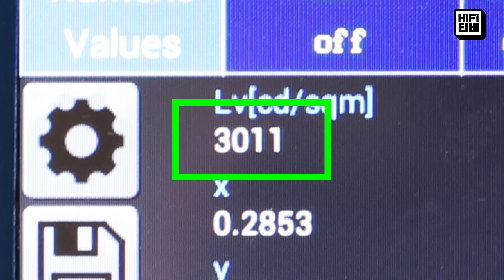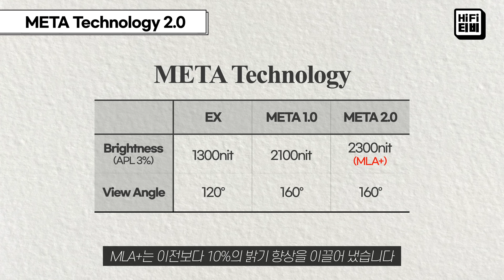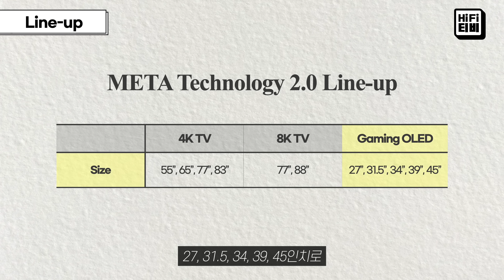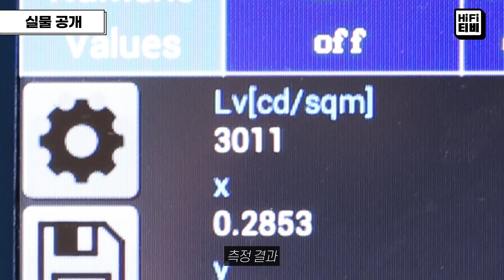[ENG SUB] 3000니트 시대를 연 2024년 LG 메타 테크놀로지 2.0 올레드 패널 세계 최초로 소개합니다. | 2024 LG OLED 3000nits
▲ 위 링크를 통해 제품을 구매하시면, 하피TV에 소정의 수수료가 지급됩니다. ▲

📖 [턴테이블ㆍ라이프ㆍ디자인] 사인본 구매하기

00:00 Intro
01:52 META Technology 2.0
03:27 Detail Enhancer
04:35 Line-up
04:59 2300nit vs 3000nit
05:39 실물 공개
06:13 2100nits vs 2300nits
06:59 META Technology 2.0 | 3000nits
07:53 Mini LED vs OLED
08:52 Outro